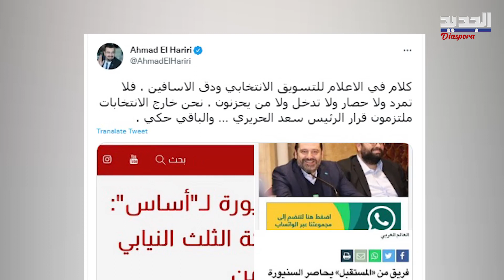حركات تمــ رد داخل تيار المستقبل ... هل خرج أمين عام التيار احمد الحريري عن عباءة سعد؟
نقل موقع ليبانون ديبايت عن مصادره  أن أمين عام تيار المستقبل أحمد الحريري يشارك في" البازار الإنتخابي " من بوابة تزكية أسماء ورفض أخرى، وقد ساهم الحريري بتطيير إحدى الشخصيات الشمالية البارزة واستبدالها بأخرى مقرّبة منه.  فكيف علق تيار المستقبل؟